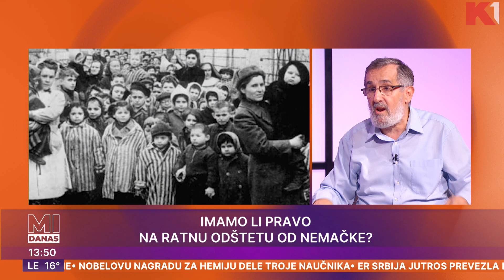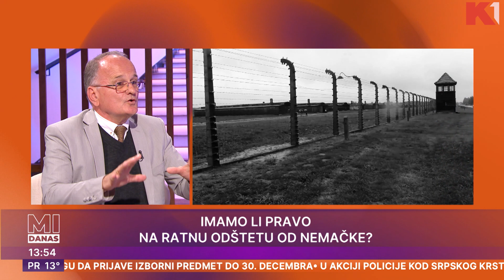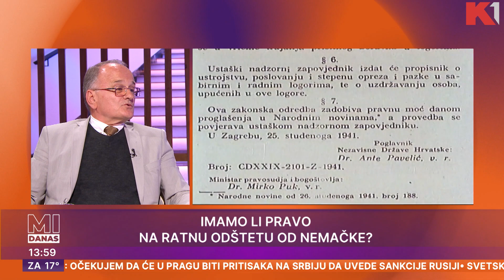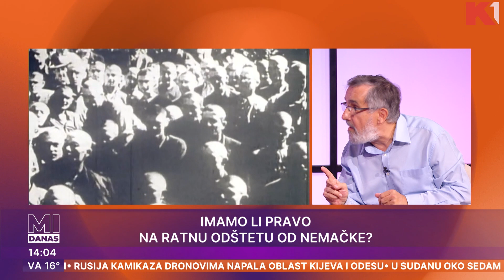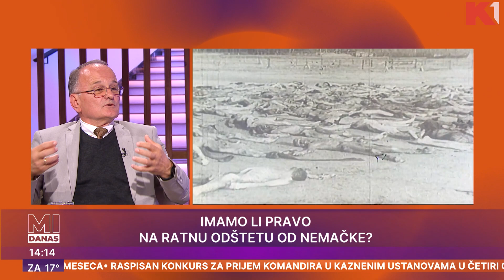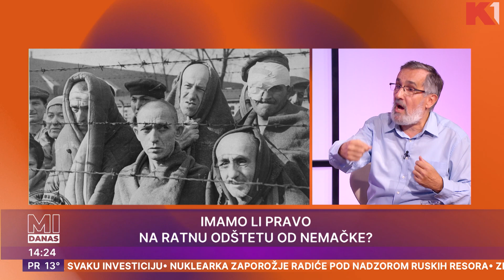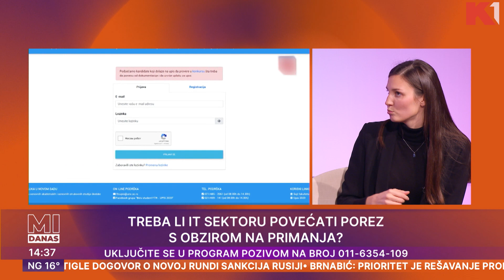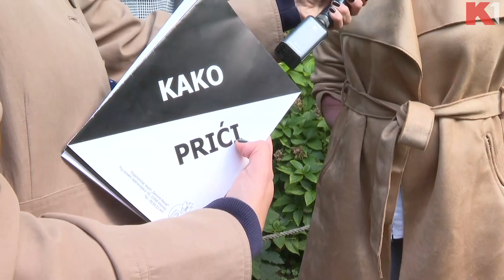Ratna odšteta od Nemačke | Skaču porezi za paušalce | Mane Šakić | Modni šou u blatu | MI DANAS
Novi zahtevi za ratnu odštetu od Nemačke - ima li Srbija pravo na reparaciju? Od 1. januara drastično skaču porezi za paušalce, posebno za IT sektor. Modni šou u blatu - kreacija ili bezidejnost? Umetnik čija dela ima Šeron Stoun vratio se u Beograd - naš gost je Mane Šakić

Gledajte nas 🤩
📺iris (109)
📺Supernova (9)
📺Orion (12)